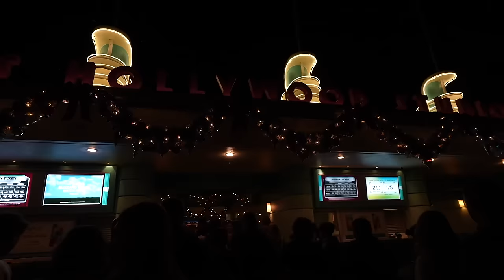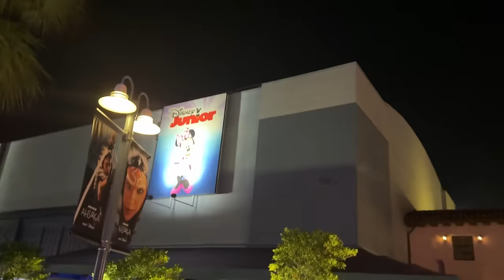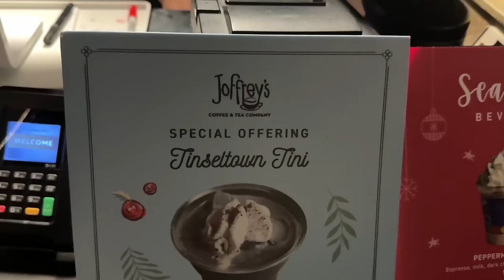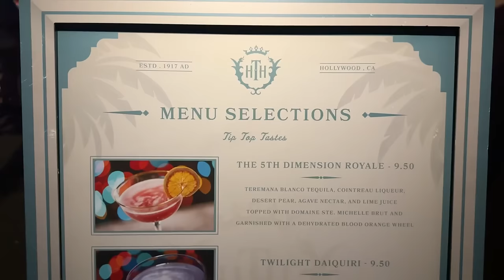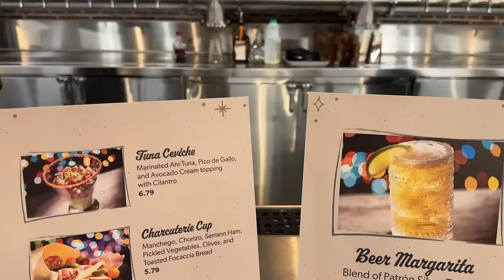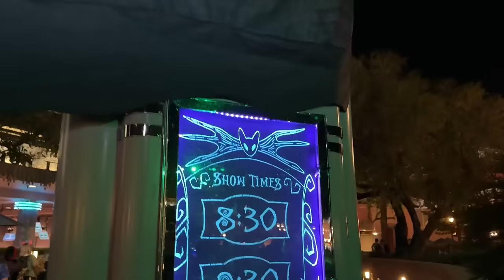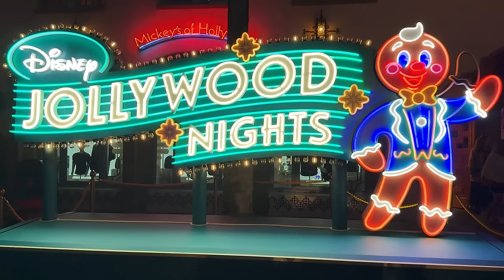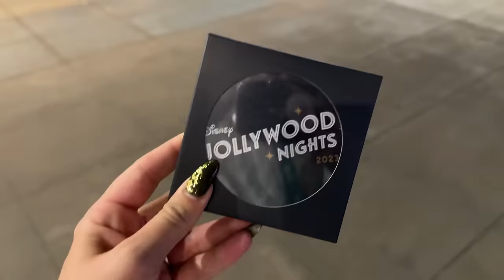Disney World's Jollywood Nights SURPRISED Us | NEW Hollywood Studios Christmas: Snacks, Shows Review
Watch out Mickey's Very Merry Christmas Party, there's a new event in town! Disney Jollywood Nights has kicked off at Disney's Hollywood Studios and Molly and Alan are ready to check it out! They purposefully waited until the SECOND night to attend, and are ready to give you their honest review on everything from the two new exclusive shows to the specialty food. There were some surprises along the way, and let's just say -- this is NOT the same event as opening night. Join us for an evening of festive fun!